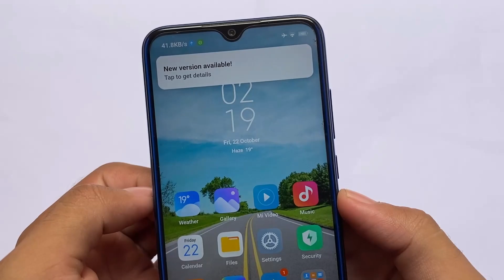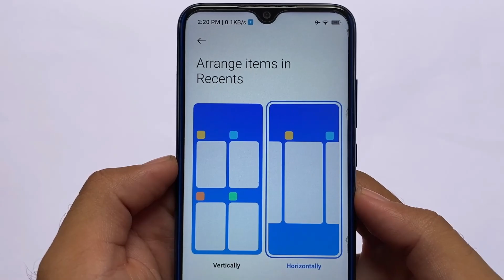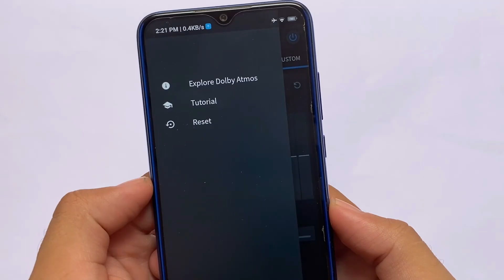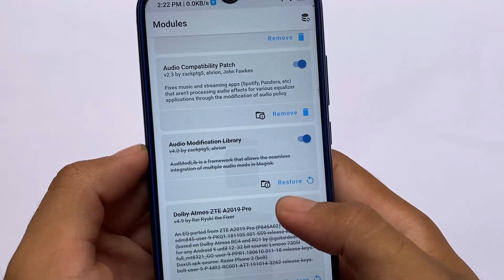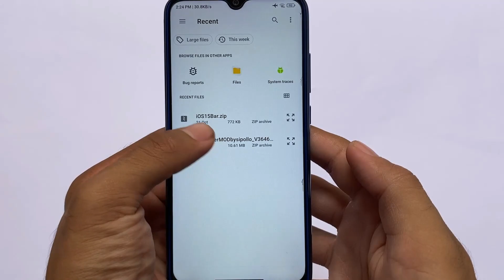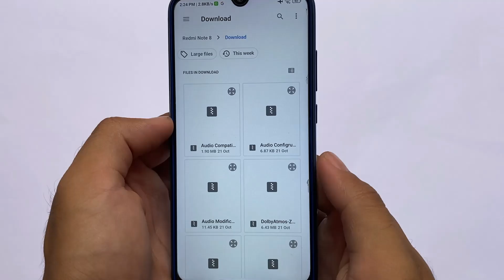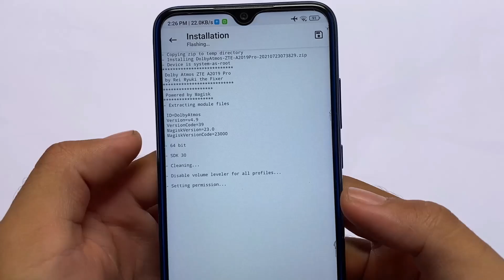Magisk Modules - MIUI Edition | Ep 2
Hello Everyone, This is Karan here & I Welcome you to my Channel named "Karan Arora". In this Video, you'll see " Magisk Modules - MIUI Edition | Ep 2 "

Credits :- It's dev's